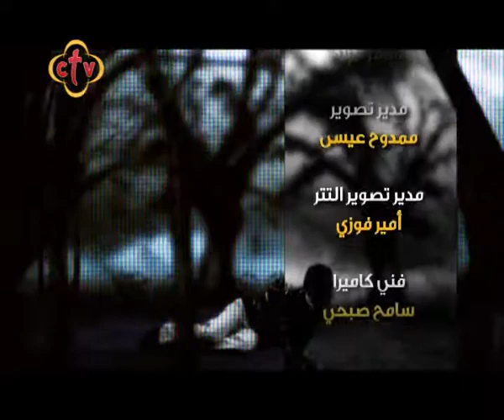سيروا في النور - يوليانوس التائب - القس / إيليا نجيب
كاهن كنيسة القديسة العذراء مريم - عزبة النخل الشرقية

Channel Frequency :

Nile Sat
Frequency 10815 Horizontal Symbol Rate: 27500 FEC: 5/6
Hotbird

ctv,ctvchannel,سي تي في,سيروا في النور,ربنا موجود